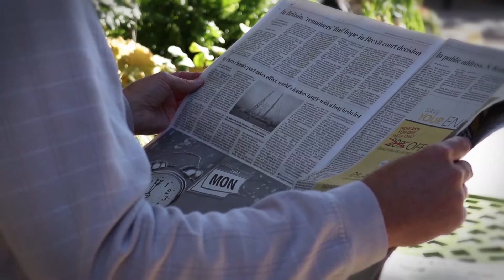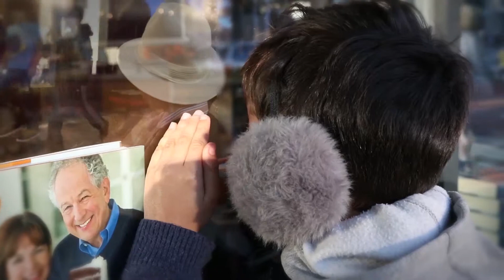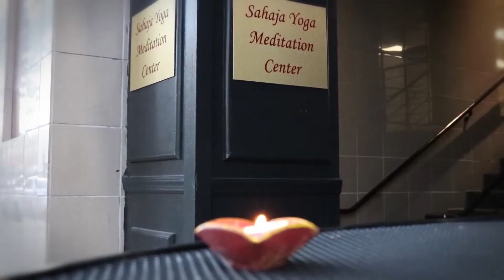Just Meditate!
Promotional video for Meditation Center at Bethesda, MD. We mixed film, poetry, music, drama to tell a story about journey of light trough lively streets of Bethesda city. We invite you to follow us on this short journey that, hopefully will bring you to your own self-discovery. Let's dive into this fascinating experience!
MeditateBethasda.com
Cast:
Sameer Desale
Ranjan Mohanty
Patricia Donati
Angela Nambiar
Daniel Walsh
Rayan Walsh
Liliana Walsh
Zohreh Rezazadeh
Steven Marchitelli
Pragya Pradhan
Vardan Joshi
Maxim Agarwal
Dheeraj Agarwal

Music arrangement by Matt Malley
Directing and Cinematography by Elena Agarwal